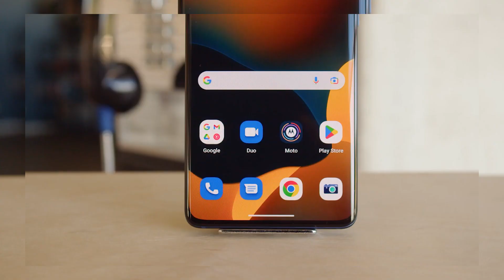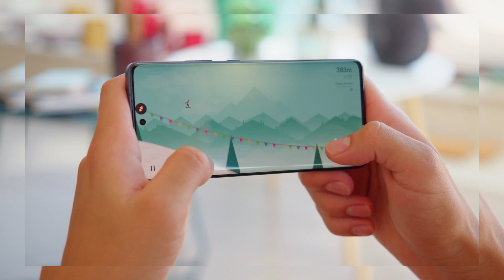Motorola Edge 30 Fusion First Impression | Edge 30 Fusion Review | Zoom Gadget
Both the Moto Edge 30 Fusion and Ultra offer tri-band Wi-Fi 6E wireless internet connectivity support, which is ready for the latest generation wireless routers. They also come with Bluetooth 5.2, and feature under-display, optical fingerprint sensors.